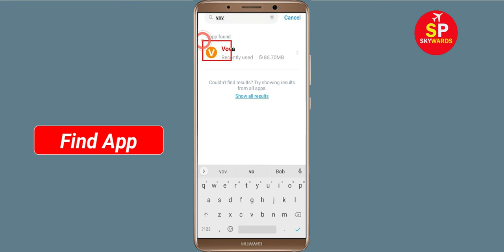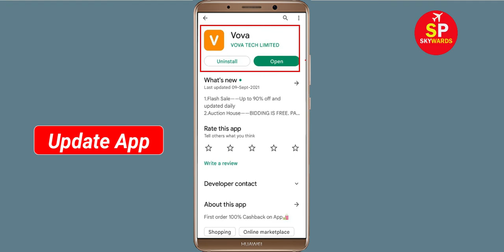How To Fix Vova App White Screen Issue Android & Ios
Hello friends, today in this video i will show you how to fix How To Fix Vova App White Screen Issue Android & Ios. If you are facing same problem in your android phone then follow the all basic steps.